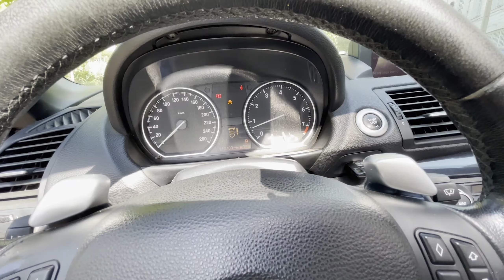بررسی بی ام و 125 کروک در تهران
نگاهی به یکی از کوچک ترین کانورتیبل‌های بازار ایران
ماشینی که به اسم 2+2 ساخته شد، اما اگر بیش از دو نفر سوار ماشین شوند ظلمی نابخشودنی به خود و ماشین کرده‌اند
نظر شما راجب این ماشین چیه؟
00:00 معرفی و درباره بی ام 125i
02:06 موتور
03:08 صندوق عقب
03:40 ردیف جلو و آپشن
06:45 باز و بسته شدن سقف
07:15 سوییچ و باز شدن سقف
07:55 ردیف عقب
09:08 تست درایو
14:33 نتیجه گیری
15:48 خداحافظی